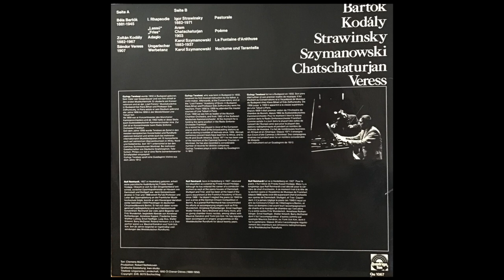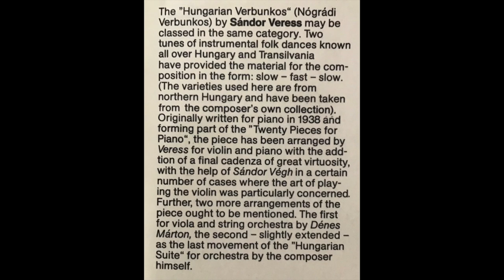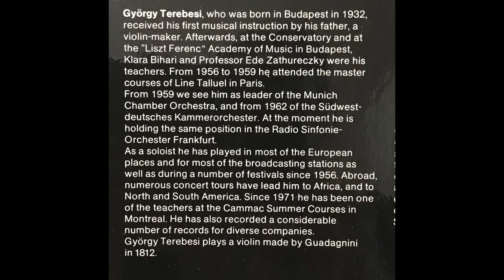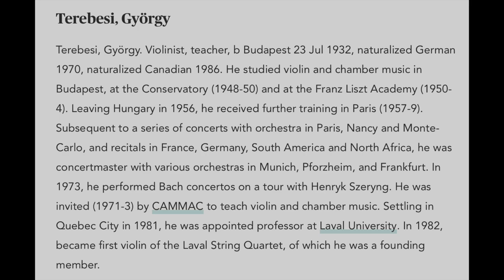György Terebesi plays Sándor Veress 'Hungarian Folk Dance' (from rare vinyl)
Sándor Veress: Hungarian Folk Dance (1938)

György Terebesi - Violin
Rolf Reinhardt - Piano